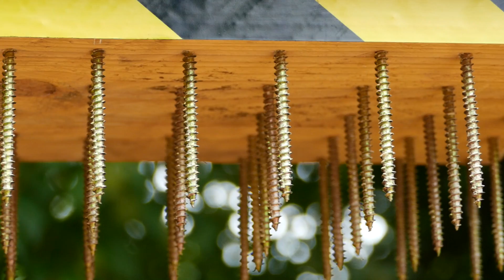FANTA BETWEEN NAIL BEDS (HYDRAULIC PRESS EXPERIMENT)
In this video you will see what happens if you put Fanta between two nail beds and start the hydraulic press!